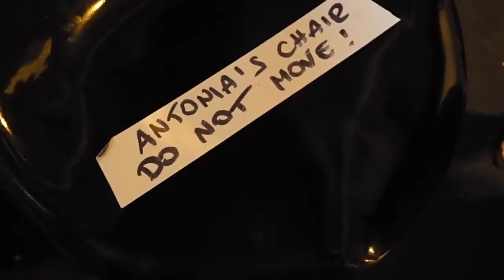Backstage at Clothes Show | Vlog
FEATURING JAMIE LAING, BINKY FELSTEAD, ANDY JORDAN.
If you love it, SHARE IT!

Thank you Olympus Pen for loaning me this camera. More vlogs coming up.